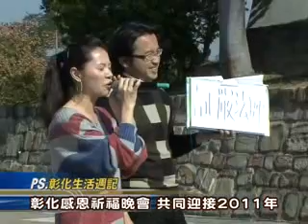99-12-28 彰化市跨年晚會 翁立友等人到場獻藝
彰化市公所將於31日在八卦山大佛廣場舉辦跨年感恩祈福晚會，安排社區、大學社團及藝人翁立友等人歌舞表演，並有摸彩及農特產品展售活動，在跨年倒數時刻，將由福山寺法師帶領民眾一起祝誦祈福，迎接新的一年